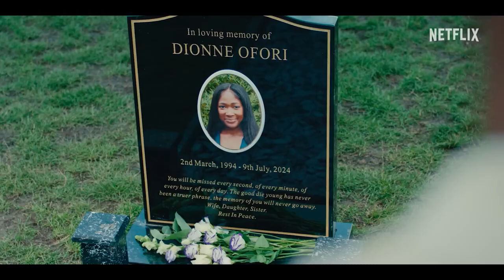SUPACELL Official Teaser Trailer (2024) Kojo Attah